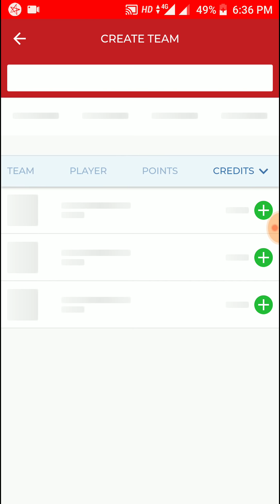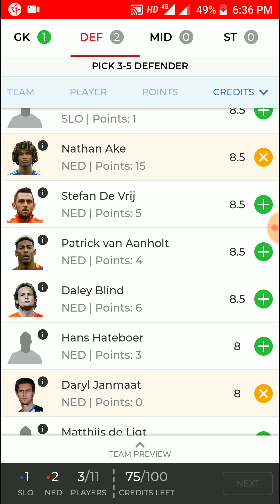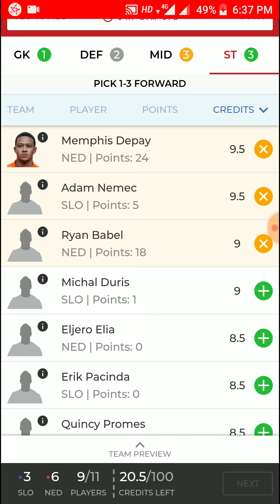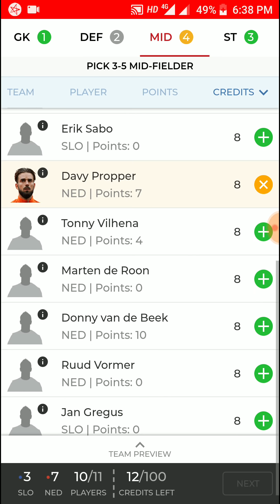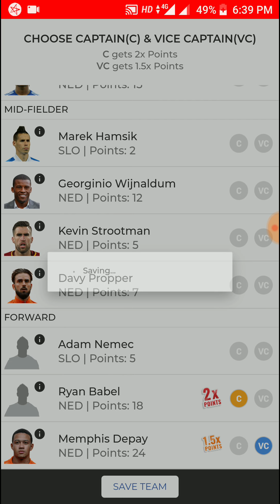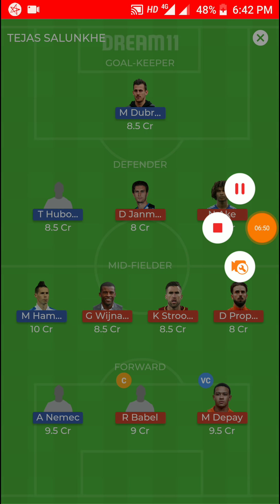SLO VS NED FOOTBALL DREAM11 PREDICTION ( Slovakia vs Netherland) INTERNATIONAL MATCHES100% WINNING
SLO VS NED FOOTBALL DREAM11 PREDICTION ( Slovakia vs Netherland) INTERNATIONAL MATCHES100% WINNING TEAM||About this vedieo: Hello friends apaka" technical knowledge" channel mai sabhi ka swagat hai ye vedieo mai  " Slovakia vs Netherland" International Matches hai " Slovakia vs Netherland"31may 2018 Match hai. updated team Today Football Match|| confirm& 100%  playing 11 squad hai " Slovakia vs Netherland "Football Match Hai.everything change  possible squad Maine  liya hai.dream11 team Prediction for today match.uski dream11 team banai hai ye team100% working team hai.fir bhi Ager apko koi problem ata hai to aap comment mai Bata sakete ho Apke Sabhi comment ke Answer bhi deta hu."Technical knowledge "channel ko subcribe kijiye Thank you  🙏🙏🙏